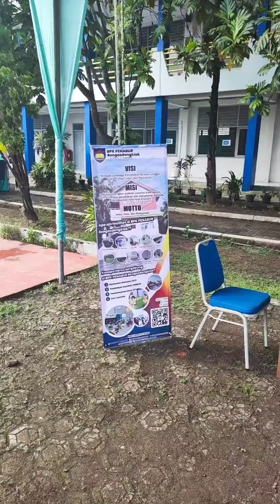VIDEO 1 : Acara PPDB (Penerimaan Peserta Didik Baru) di sekolah BPK Penabur Rengasdengklok 9Sep 2022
Hai ROKYers.. ktemu lg di video baru kali ini, yg sebenerny latepost 13hari dari kejadian 'perkara'nya tgl 9 sep 2022 🤭🤭.. tpi gpp yah, karena pendaftaran EARLY BIRD TK dan SD BPK Penabur Rengasdengklok ini masih sampai tgl 9 Okt 2022... jadi yg masih berminat, msh ada waktu untuk mendaftar sbg Early Bird dengan segudang diskon promo dan hadiah (tumbler eksklusif kalau msh ada loh 🥰🥰)

Bisa ditonton keseruan PPDB kemarin itu dari pagi hingga siang hari, dgn beragam acara dan pertunjukkan dari berbagai jenjang TK sampai SD, bserta kelucuan dan kepolosan mereka, dan juga profesionalitas mereka di usia sgt dini.

Hadir juga teman2 dari sekolah TK lain yg bertetangga dengan kami, TKK Kenari (yg saya dulu th 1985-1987 ber TK dsana karena dahulu blum ada TK BPK Penabur Rengasdengklok  saya bersekolah d BPK itu ketika kelas 4 SD, d tahun 1991 klo tidak salah (wahh.. ketauan deh umur saya berapa sekarang, LoL)

dari dulu sampai sekarang, BPK Penabur bwt saya salah satu institusi pendidikan terpenting di daerah saya untuk urusan pendidikan dan pembangunan pengembangan karakter para anak didik\ siswa-siswi nya, terlebih semakin kemari, perkembangan\ transformasi Penabur ini luarbiasa baik sarana maupun prasaranany.

Saya bisa berbicara ini karena saya menyekolahkan 2 anak saya , yg sekarang di kelas 2 SD dan TK B, saya melihat tumbuhkembang mereka yg sangat baik yg salah satu pentingnya adalah hasil pendidikan ilmu dan karakter yg dberikan oleh sekolah dan guru2 beserta staff pendukungnya. terlalu banyak untuk dirinci disini, namun ksimpulan saya BPK Penabur ini adalah terbaik di Rengasdengklok dan sekitarnya.

Jadi saya pribadi tanpa paksaan\ ajakan dari pihak sekolah, menyarankan mengajak orang2 tua yang memiliki anak utk tingkat TK dan SD untuk mendaftar di sekolah ini, dan perhatikan perubahan mereka 1 bulan kemudian..

Smoga jaya selalu BPK Penabur Rengasdengklok, semakin tumbuh berkembang dari jumlah murid, guru, maupun fasilitas pendukung skolahny dan materi2 pelajaran yang didasarkan IMAN , ILMU, dan PELAYANAN.

Tak lupa saya pribadi, mgkn juga mewakili alumni-alumni SD (dan TK) BPK PENABUR Rengasdengklok, mengucapkan terimakasih yg tak terhingga, takkan terbalas, kepada semua Guru, Kepala Sekolah, Yayasan, baik yang masih bekerja saat ini, yg pensiun, ataupun almarhum almarhumah. Terimakasih, terimakasih, terimakasih. semoga kami semua boleh menjadi manusia berguna dan berdampak bagi lingkungan kami tinggal dan mengharumkan nama sekolah kebanggaan kita semua...

TK SD BPK PENABUR RENGASDENGKLOK

Trimakasih, Tuhan Yesus memberkati kita semua... Amin amin amin... 🤲🙏👍🤞✌👌💪😊😇😍🥰😘🤗🤩🥳🥸